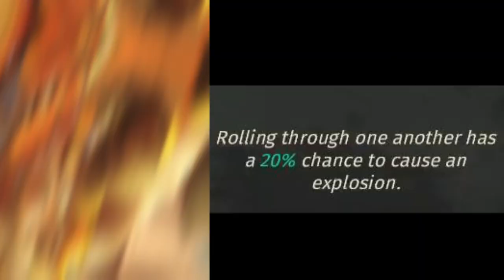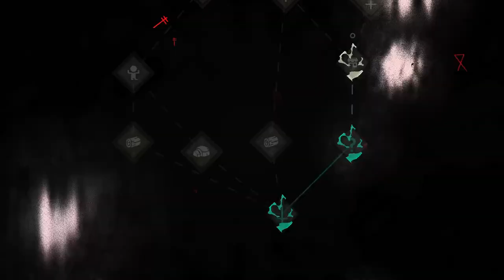STARTING A CULT Has Never Been Easier - CULT OF THE LAMB (Gameplay)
EVER WANTED TO START UP A CULT OUT OF NOWHERE BUT DON'T KNOW WHERE TO BEGIN...DON'T WORRY I WILL GUIDE YOU THROUGH THE BASIC STEPS OF STARTING A CULT CAUSE IT HAS NEVER, EVEER BEEN EASIER!?😏😏

Also I'm Trying to Come Affliated with a Company "Social"...Please Use my Link below to Help me Reach my Goal of '9 Invited People' so that they can Approve Me
I will Change the Number of People need As I get more to Help Me Become Affiliated...If you Signed Up through my Link, Drop me a DM on Facebook or Tiktok and any of your Links so I help you out through my Videos and Hopefully increase your Reach as well...

MY BUDDY YXALTED 👉 Watch yxalted with me on Twitch!